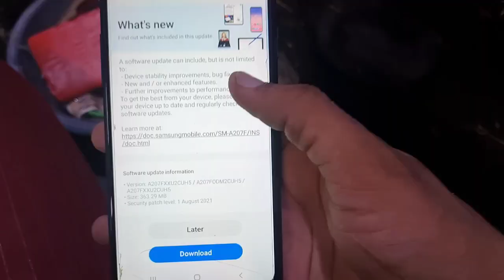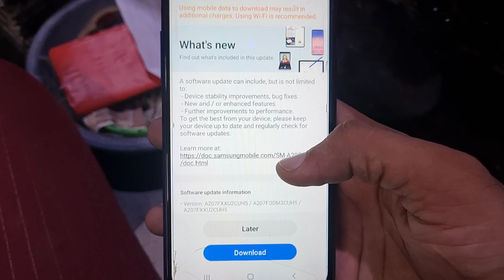Samsung Galaxy A20s New Software Update Rolling Out, September 2021 🔥🔥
Dosto es video me maine Samsung a20s ke new software ke baare me bataya h